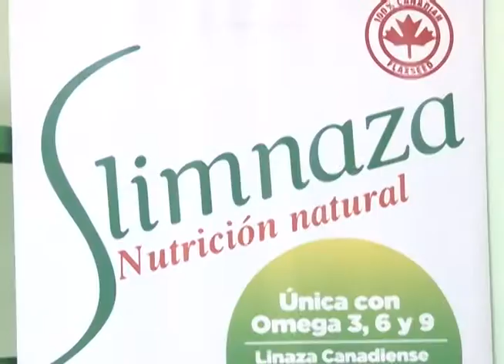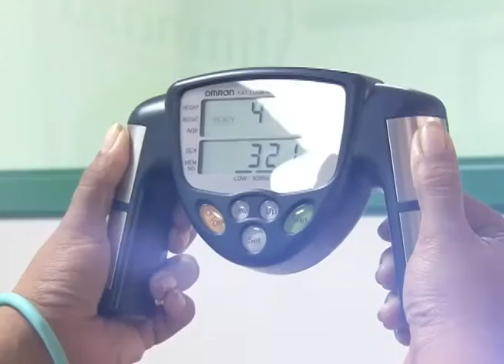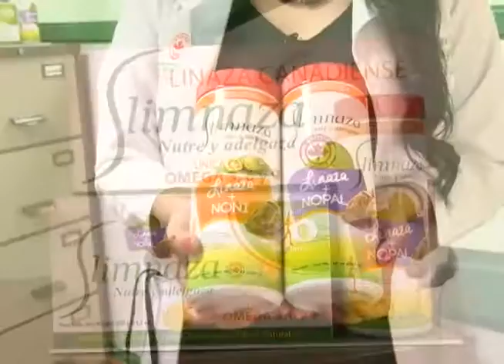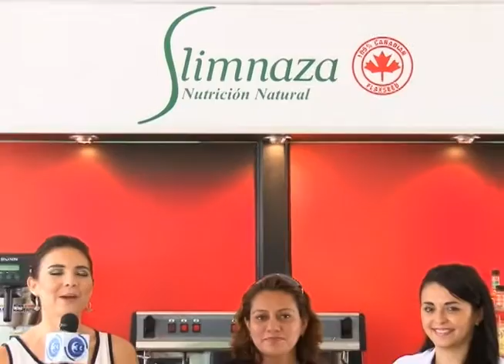Renuevate con Lorena trecera Temporada Margarita Martínez.-